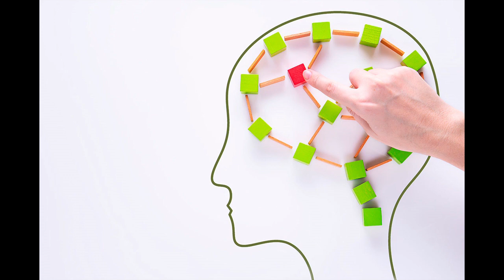Por que os homens lutam?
O que motiva os homens ao combate? O que leva seres humanos a enfrentar a morte quase certa em um campo de batalha? Essas são as questões que investigo e para as quais apresento algumas respostas no vídeo.

O artigo em que este vídeo se baseia está no Blog do Paulo Filho

Na lista de desejos que preparei na Amazon, você encontrará livros que eu recomendo. Dê uma olhada! Toda a vez que você compra por este link, você colabora com a manutenção do canal.